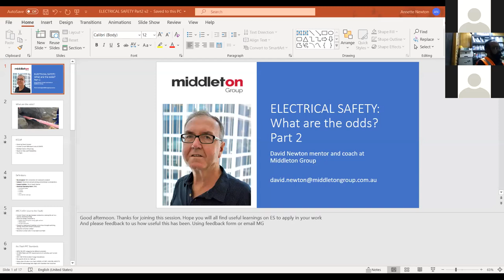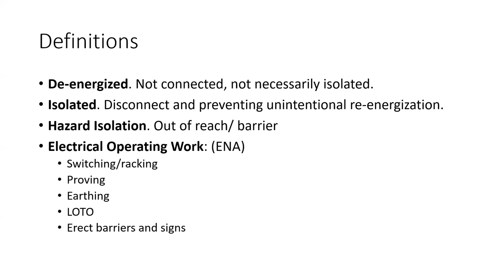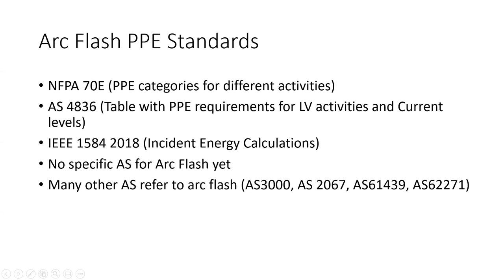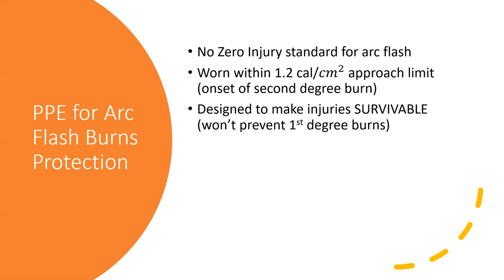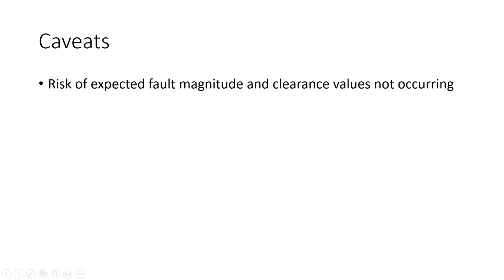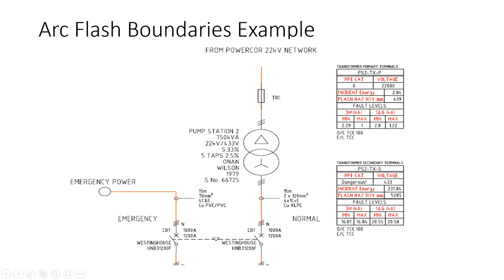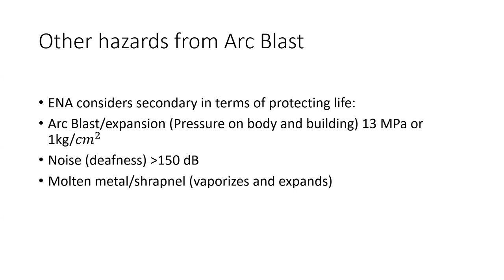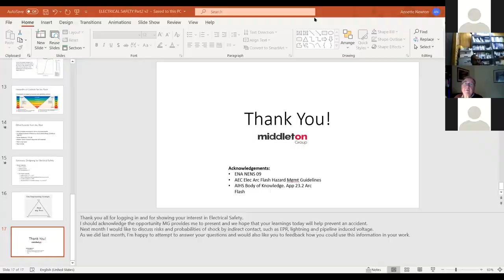Middleton Group Masterclass - David Newton - Electrical Safety 2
David has over 40 years electrical engineering experience, mainly in the water and power industries.

He  worked with SA Water for 11 years, KBR for 10 years and CH2MHill for 10 years, and has been a mentor and coach with Middleton Group since its inception.

David has worked and travelled extensively, including stints in UK, Singapore and UAE. He has also undertaken factory inspections and witness testing in Malaysia, Taiwan, USA and most recently in Vietnam. His experience has enabled him to practice as an expert witness in accident investigation and reporting to courts in Australia.

As you will find from his presentation today, David’s passion is electrical safety; with a detailed understanding of the theory, rules and risks of the practical applications in engineering activities.

Last month David presented on Electric Shock by direct contact, and today will discuss the Arc Flash phenomenon: the hazards, controls and pitfalls.